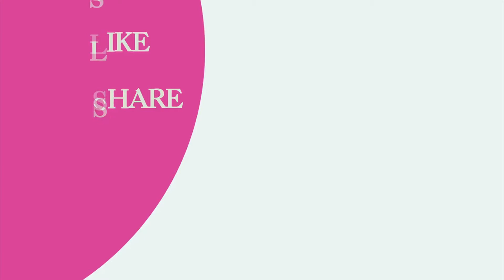UNBOXING MY FIRST UKULELE | HRICANE TENOR UKULELE FROM AMAZON! | BIRTHDAY GIFT FOR MYSELF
HRICANE" is a company that specializes in designing, manufacturing, and supplying Ukuleles and Guitars all over the world!

✰ Ukulele: t.ly/n1ij

We all aspire to become a successful YT Creator so don't stop dreaming and believing in yourself.  Keep focused on your goal, make your dream into a reality, and love what you are doing!

PLEASE SUPPORT i GAB u TEAM MEMBERS